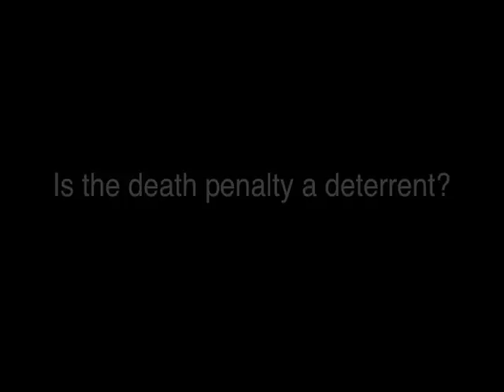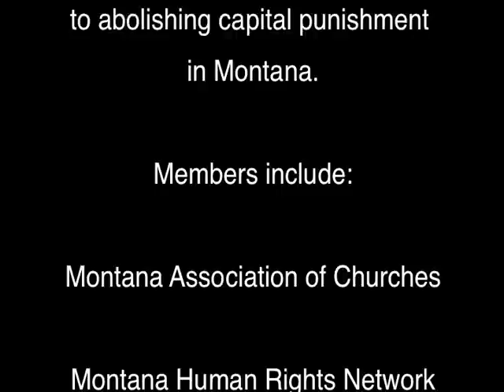The death penalty is not a deterrence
Bozeman, Mont. former defense attorney Rabbi Ed Stafman explains why the death penalty does not deter people from committing murder.